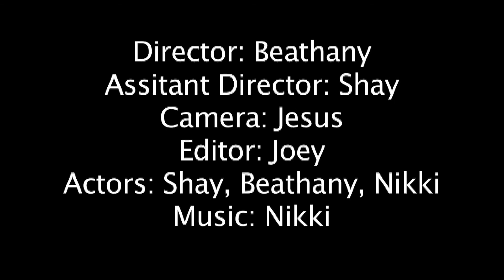Blue Eyes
A song Nikki Rodman